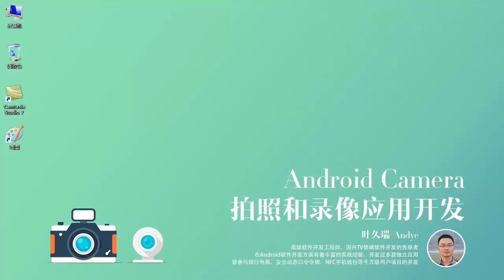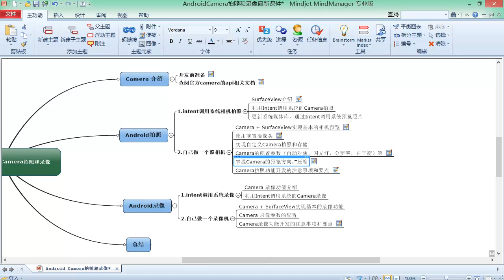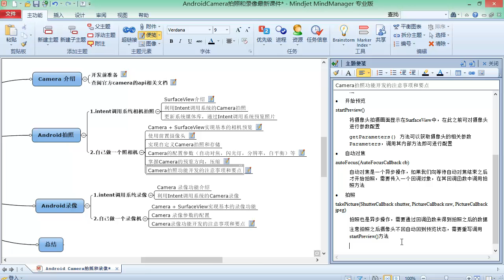8 Camera拍照功能开发的注意事项以及开发要点